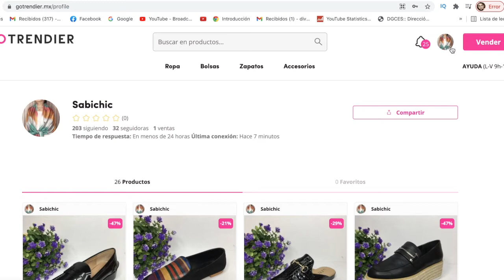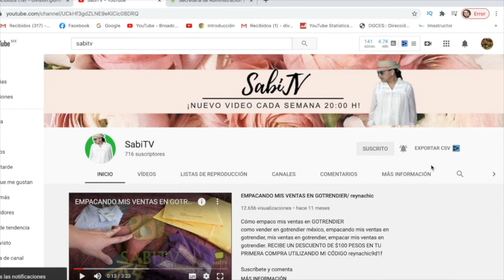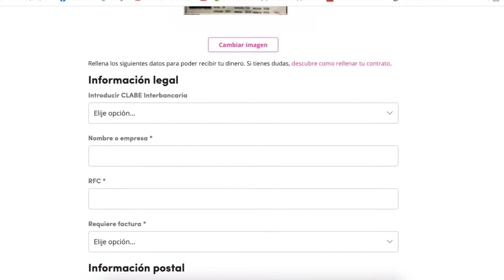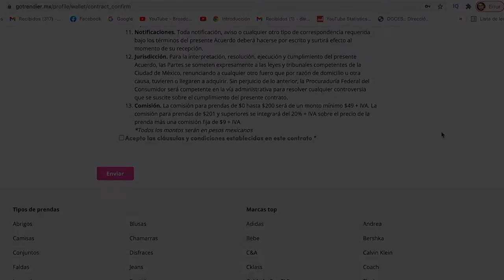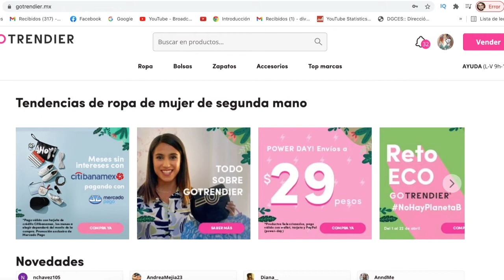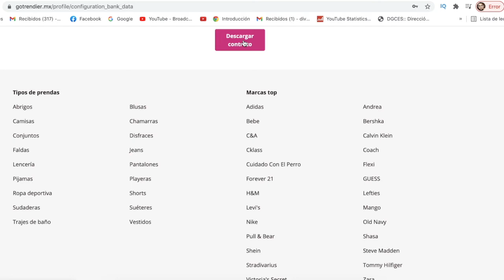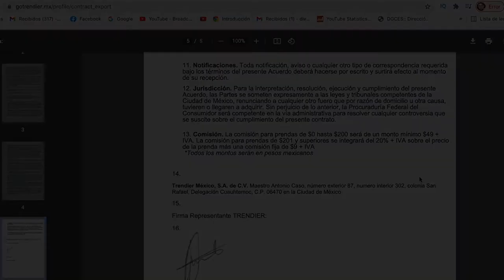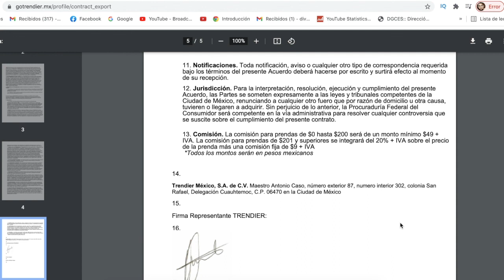CÓMO SUBIR MI CONTRATO A GOTRENDIER ⎮ APROBACIÓN RÁPIDA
Aquí te explico CÓMO SUBIR MI CONTRATO GOTRENDIER Y QUE ME LO APRUEBEN A LA PRIMERA, para que puedas seguir vendiendo y comprando en GOTRENDIER, PARA realizar tus envíos, paso a paso, vender en gotrendier méxico, empacando mis ventas en gotrendier, mis ventas en gotrendier, empacar mis ventas en gotrendier. Gotrendier México

Código promocional de GOTRENDIER: reynachic9d1f  y Sabichic5085